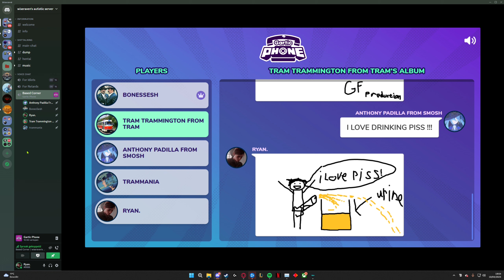ordinairy drawings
GPU: NVIDIA GeForce RTX 3070 Ti
CPU: 11th Gen Intel(R) Core(TM) i7-11700 @ 2.50GHz
Memory: 32 GB RAM (31.79 GB RAM usable)
Current resolution: 2560 x 1440, 180Hz
Operating system: